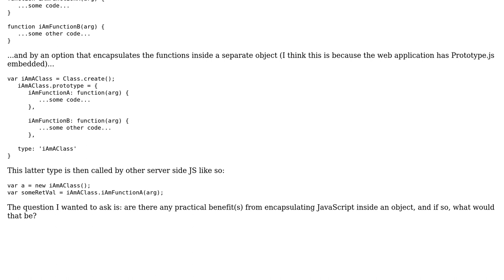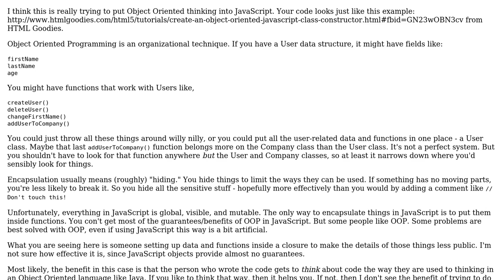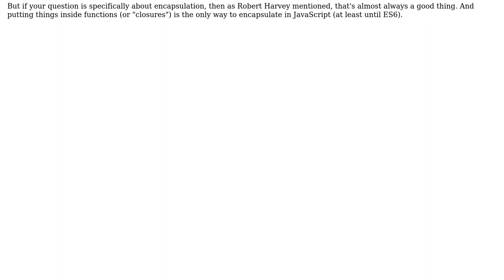Software Engineering: Are there practical benefits from encapsulating JS inside class.create?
With thanks & praise to God, and with thanks to the many people who have made this project possible! You are responsible for your own actions.